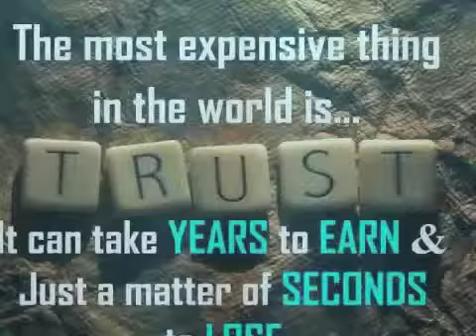Small Dog Does Good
The Chicago Dog Trainer helps bad Chicago Dogs be good.